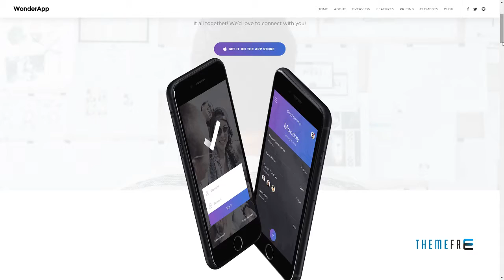WonderApp - Responsive Multi-Purpose Landing Page | Free Templ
Columns 4+

 Layout Responsive

 Tags app, app store, business, corporate, creative, iphone, landing, landing page, marketing, one page, phone, play store, service, startup